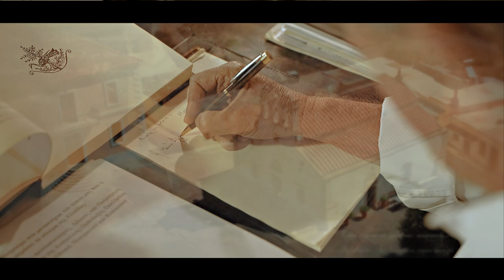Μοναστήρια της Κρήτης - Στα μονοπάτια της Ιστορίας | trailer 2024-25 - Νέο Πρόγραμμα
Μια σειρά ντοκιμαντέρ θα παρουσιάσει στην ΚΡΗΤΗ TV  ο δημοσιογράφος Κωστής Παπαγεωργίου με τον τίτλο «ΜΟΝΑΣΤΗΡΙΑ ΤΗΣ ΚΡΗΤΗΣ - Στα μονοπάτια της Ιστορίας».
Η σειρά περιλαμβάνει δέκα από τα σημαντικότερα μοναστήρια με τεκμηριωμένη αναφορά στην μακραίωνη ιστορία τους και την ανεκτίμητη προσφορά των μοναστηριών στους κοινωνικούς και εθνικούς αγώνες της Κρήτης.
Ο Κωστής Παπαγεωργίου, με την χαρακτηριστική αφήγησή του παρουσιάζει παράλληλα την δράση κορυφαίων προσωπικοτήτων της Εκκλησίας μας όπως ο Κύριλλος Λούκαρης, ο Μελέτιος Πηγάς, ο Ιωάσαφ Δωριανός,  ο Μελέτιος Συρίγος, ο  Μάξιμος Μαργούνιος κ.α